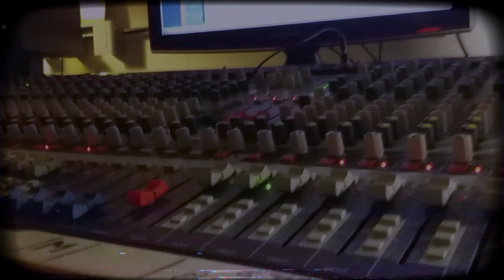Gunner - Back For More (Home Video)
Song: Back for more.
Album: Back 4 more.
Year: 2020.
Label: Lions Pride Music.
Management: Anubis Music.

Hi everyone! Our brand new album is on store, the wait is over!

and listen to all social media!